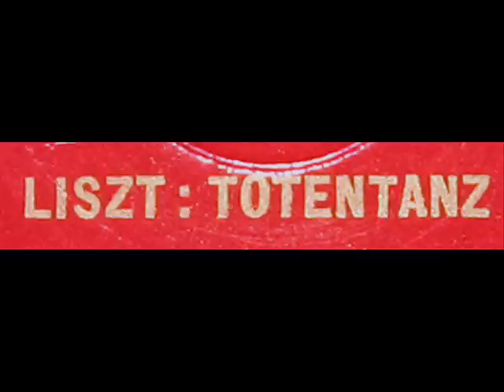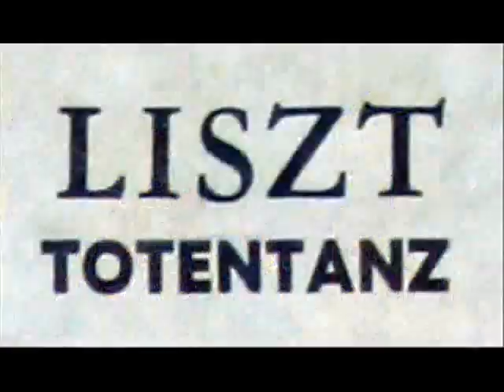Liszt / Peter Katin, 1954: Totentanz - Jean Martinon, London Philharmonic (Part 2 of 2)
Twenty-four year old British pianist Peter Katin (1930) is soloist in this 1954 recording of Franz Liszt's Totentanz.  The late French conductor Jean Martinon (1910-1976) leads the London Philharmonic Orchestra.  I created this video from the LP shown above, issued in 1954 on the London label, serial number LL-1007.

Двадцать четыре летний британский пианист Петр Катин (1930) является солистом в этом 1954 записи Totentanz Франца Листа. Конце французский дирижер Жан Мартинон (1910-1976) приводит Лондонским филармоническим оркестром. Я создал это видео из LP показано выше, выпущенных в 1954 году на лейбле Лондоне, серийный номер LL-1007.

Vinte e quatro anos, pianista britânico Peter Katin (1930) é solista nesta gravação de 1954 da Totentanz Franz Liszt. O falecido maestro francês Jean Martinon (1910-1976) leva a London Philharmonic Orchestra. Eu criei este vídeo a partir do LP mostrado acima, emitido em 1954 na etiqueta London, número de série LL-1007.

Huszonnégy éves brit zongoraművész Péter katin (1930) a szólista ebben a 1954 felvételt a Liszt Ferenc Totentanz. A néhai francia karmester Jean Martinon (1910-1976) vezet a Londoni Filharmonikus Zenekar. Én hoztam létre ezt a videót a LP fenti, ki 1954-ben a londoni címkén, sorszám LL-1007.

Totentanz (Danse macabre, Taniec szkieletów, Taniec śmierci) Franciszka Liszta to utwór na fortepian i orkiestrę powstały w 1849 roku.  Uważany początkowo za jedno z bardziej znaczących dzieł Liszta, cieszył się powodzeniem większym nawet niż koncerty fortepianowe tego kompozytora. Przez znaczną część XX wieku prawie zapomniany, obecnie powraca do sal koncertowych. Inspiracją kompozycji był atrybuowany niegdyś Orcagnie obraz Triumf śmierci.  Totentanz jest cyklem dwudziestu kilku wariacji, których tematem jest sekwencja z chorału gregoriańskiego skomponowanego do słów Dies irae. Przedstawienia śmierci w kolejnych wariacjach mają zróżnicowany charakter, od wzburzenia, grozy po smutek i rezygnację.

"David Hertzberg"